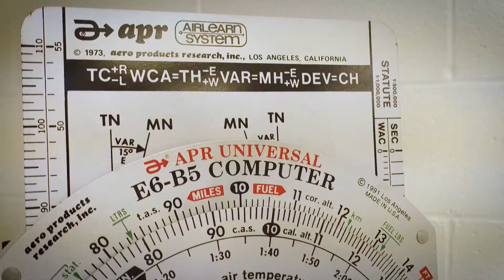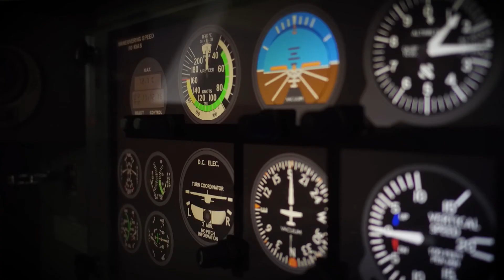CCBC Aviation Academy | Parent's Perks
Is your student ready to start the exciting journey of becoming an aviation professional? Let your child's future take flight by enrolling them into the CCBC Aviation Academy. Through the Academy, high school students in grades 11 and 12 at participating school districts have the opportunity to spend half of their high school experience in CCBC’s programs at the Aviation Sciences Center, learning about careers in STEM.  Students who devote two years to this program have the opportunity to earn 26 college credits while still in high school.